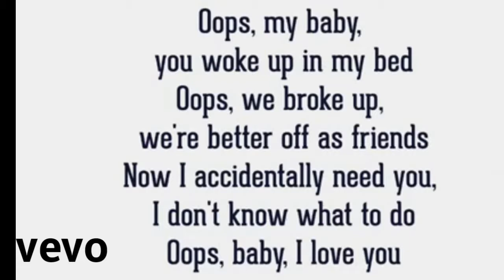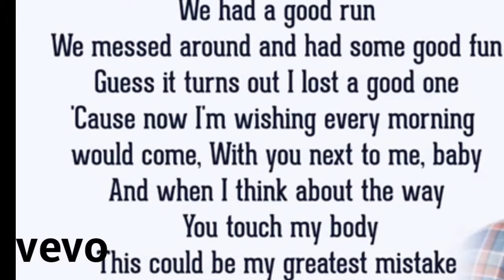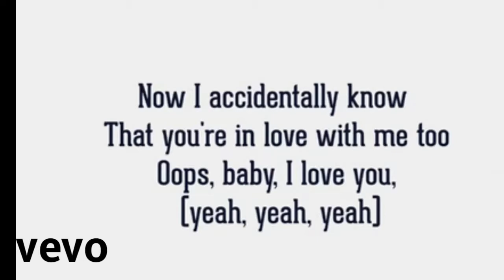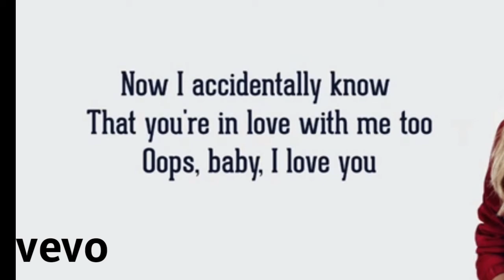Charlie Puth - Little Mix Oops